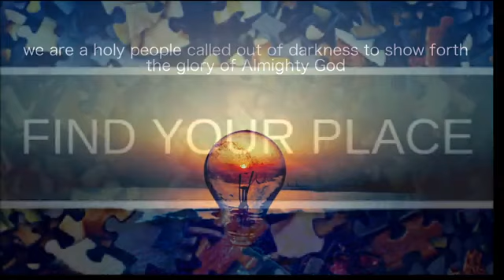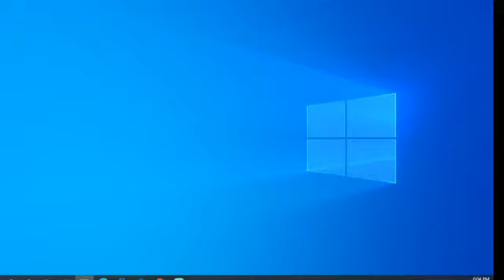Love Never Fails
Pastor Michael's message is titled "Love Never Fails" with scripture from 1 Corinthians  13:1-13.